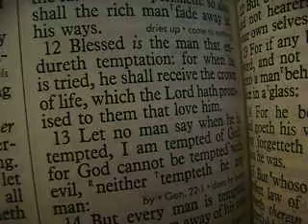James 1: 12, Blessed is the man that endureth temptation, singalong audio, key of F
KJV James 1:12
"Blessed is the man that endureth temptation: for when he is tried, he shall receive the crown of life, which the Lord hath promised to them that love him."